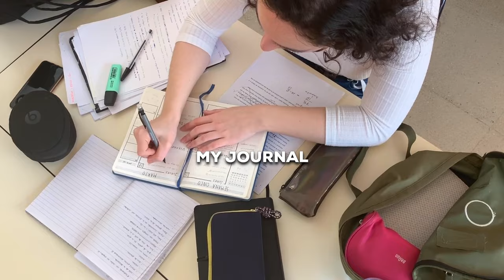Unshackled: An Immigrant’s Guide to Thriving in the US - Trailer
Soundarya Balasubramani, an NIT Trichy and Columbia graduate, writer, and founder of Unshackled.club, details her journey from India to the U.S. Her career shifts from Salesforce to entrepreneurship, and even ventures into writing, including her blog Curious Maverick and books 'Admitted' and 'Unshackled'. The discussion spans her motivations, the importance of writing in her professional growth, insights into self-publishing, navigating U.S. immigration, and her latest decision to step back from Unshackled.club to focus on writing. Soundarya provides valuable advice for immigrant entrepreneurs and shares her vision for her next writing project, leveraging her experiences and challenges to guide and inspire others in their personal and professional journeys.

Key Takeaways:
The persistence and resilience it takes to navigate the hardships of U.S. immigration
What to consider when applying for an O1 visa
The power of writing a journal for clarity of thought, problem-solving and emotional processing and the app that’ll make it easy to maintain
Understanding the book writing process and marketing as a self publishing author
How to strategically use social media to market yourself
The act of writing on paper, particularly journaling, serves as a powerful tool for

Key Topics Discussed:
Journaling, author, legal immigration system, ONA visa, O1 visa, H1B, L1, EB2 National Interest Waiver, RFE, Unshackled